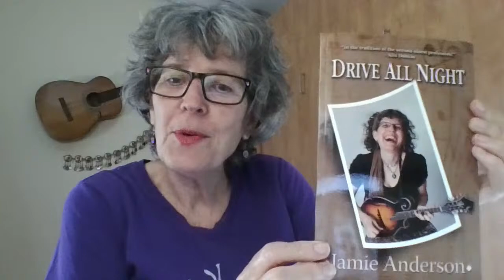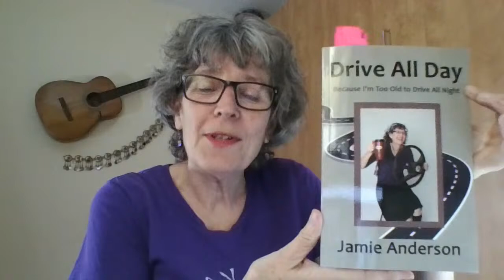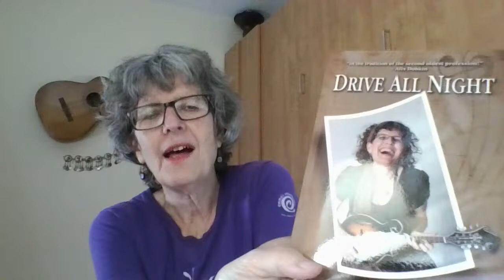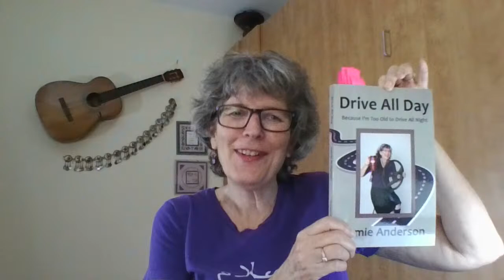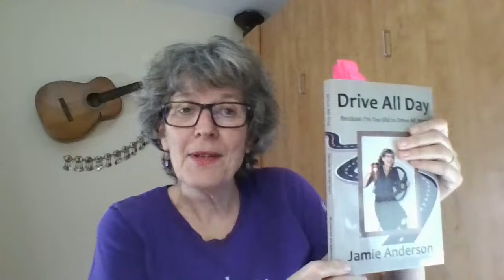Reading live from my new book, Drive All Day